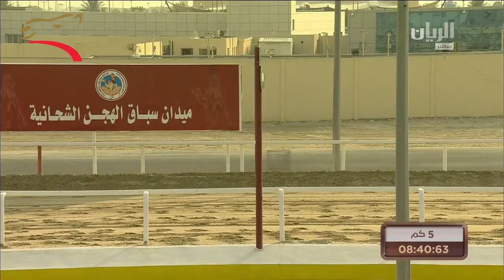المحلي 2 ثنايا مفتوح 5 كم الشحانية 29-9-2015 م- ش3 التزام لـ هجن الشحانية ت:8:09:11